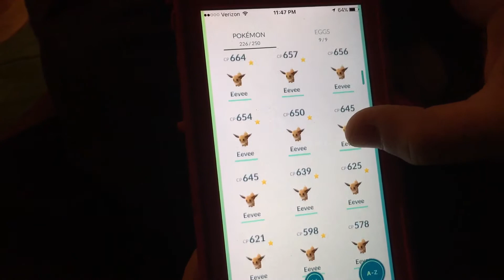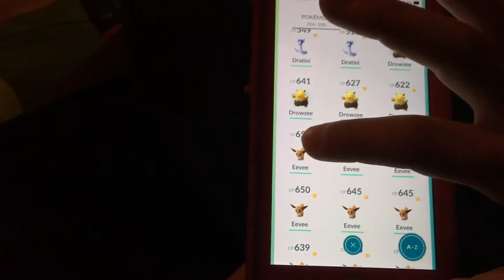Feisty Pants Evolves Eevee to Vaporeon Pokemon Go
Feisty Pants evolves Eevee to Vaporeon in Pokemon Go.